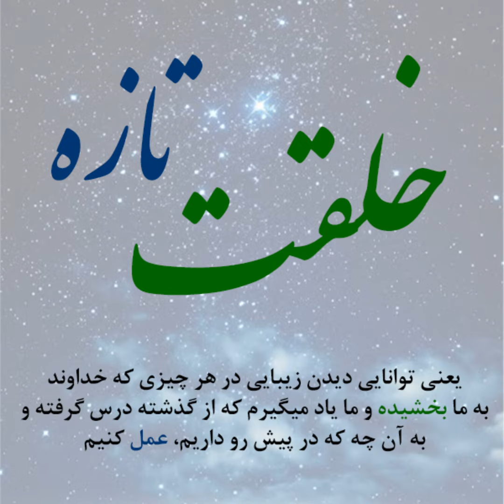خلقت تازه قسمت 27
PES_NLW_0027